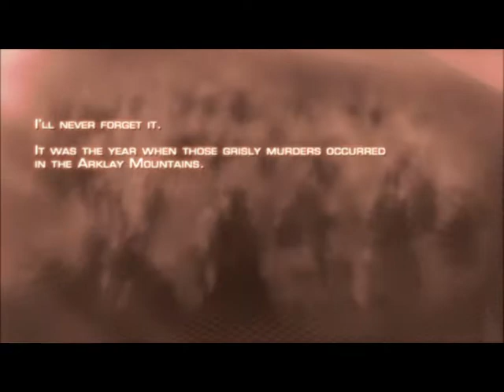Resident Evil 4 gameplay Chapter 1-1 by Mesr